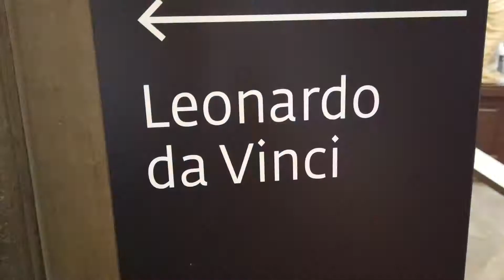Galería de los Uffizi. Florencia. Italia. Día 5.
¡El Huracán esta de regreso!

Día 5 en ITALIA  ¡El Huracán da un paseo por la Galería de los Uffizi!

Mira el video para que veas las nuevas aventuras que nos trae el Huracán.

Si te gustó este video mantente atento pues cada semana estaré subiendo uno nuevo. 😁